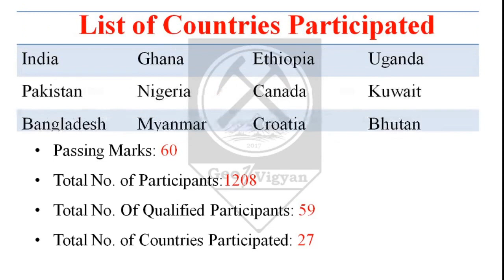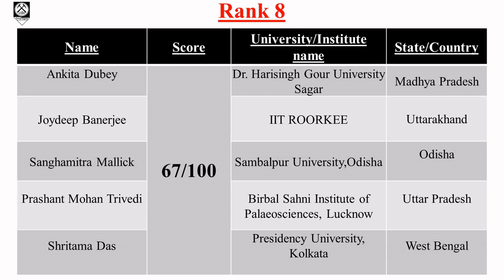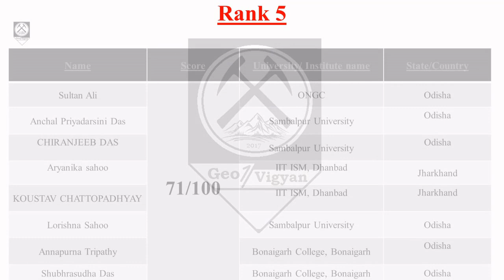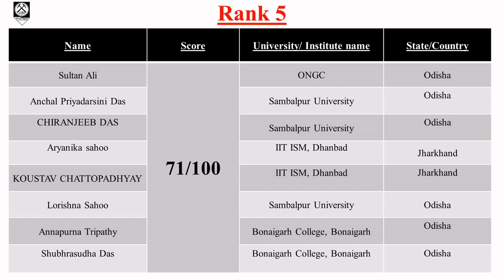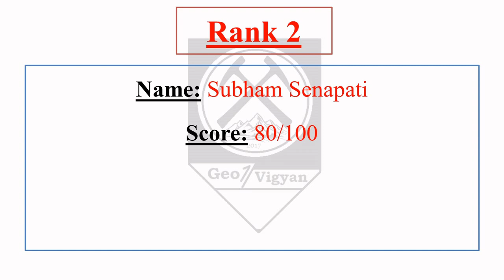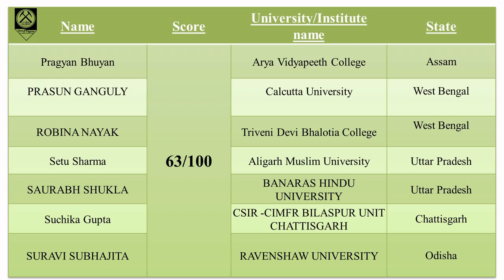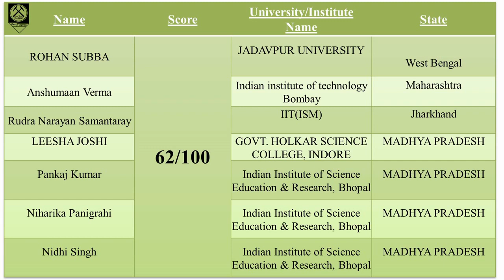International Quiz on Earth Science | IQES | Sept. 2020 | List of Toppers & Qualified Participants👍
International Quiz on Earth Science (IQES), September 2020 Organized by GeoVigyan.

In this Video we provided the List of Toppers and Qualified Participants in IQES, September 2020.

GeoVigyan Congratulates to all the Toppers and Qualified participants of IQES, September 2020.

Quiz Description:
Total No. Of Questions: 35
Total Marks: 100
Passing Marks: 60

Total No. of Participants: 1208
Total No. of Countries Participated: 27
Total No. of Pass Participants: 59

With Regards
Team GeoVigyan